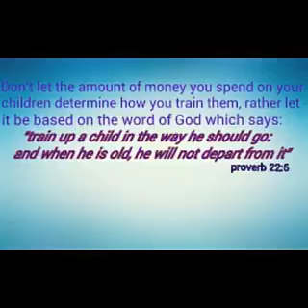adesamh vs promich concept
Funny and sense making